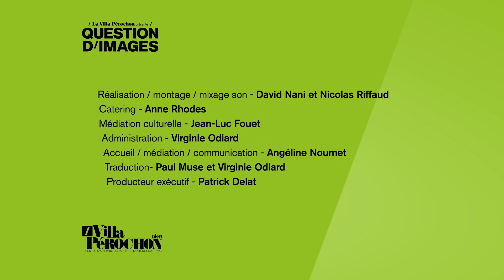Question d'images "30 ans après?" - Alisa Martynova / Brigitte Patient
La journaliste Brigitte Patient reçoit Alisa Martynova à l'occasion de son exposition "Anima"  dans le cadre des Rencontres de la jeune photographie internationale sur la thématique "30 ans après ?"
À voir à la médiathèque Pierre-Moinot du 5 avril au 25 mai 2024.

Musiques : "Wildlife" et 'The heist" - Audiohub
Réalisation / Montage / Mixage son : David Nani et Nicolas Riffaud
Producteur exécutif : Patrick Delat